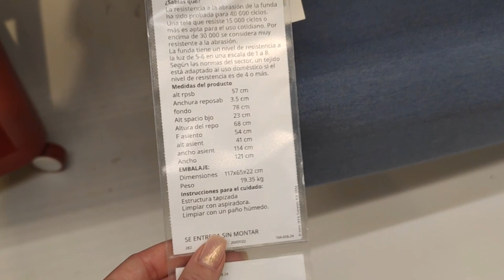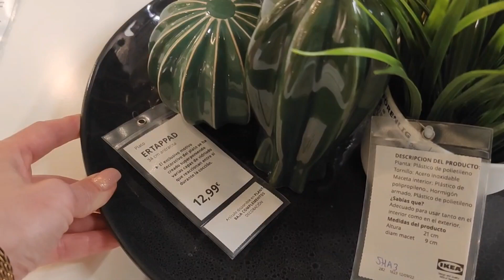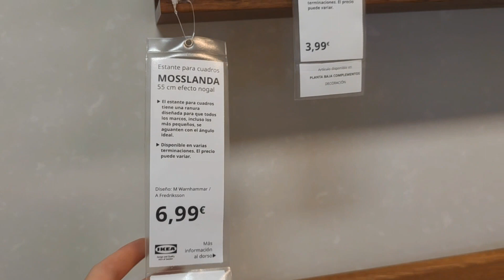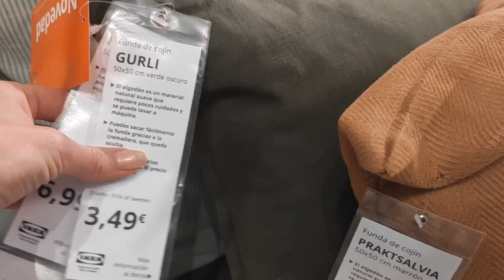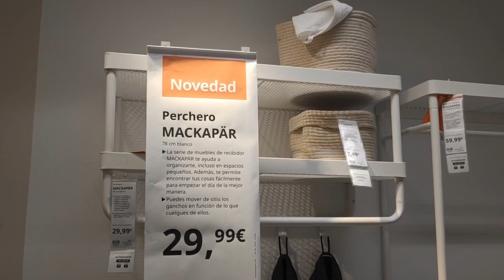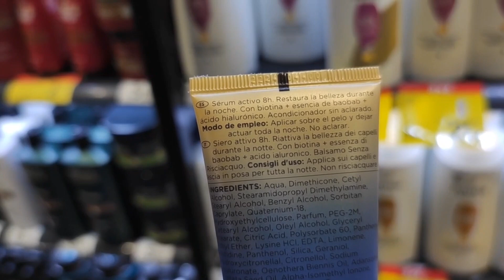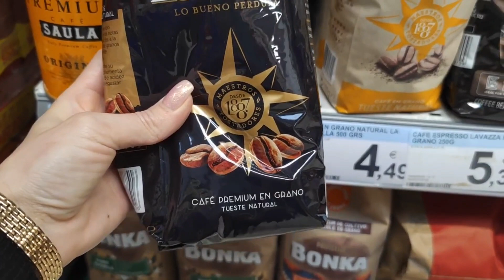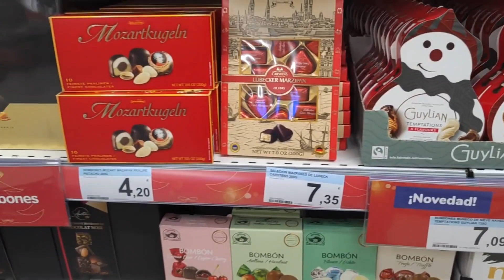Ikea💛Novedades Tendencias 2023💙Muebles Sofás Decoración Organización💚Carrefour Novedades Un Paseo🎄☃️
Hoy os dejo éste video con las novedades de IKEA y CARREFOUR, espero que os guste mucho 👍👍😘